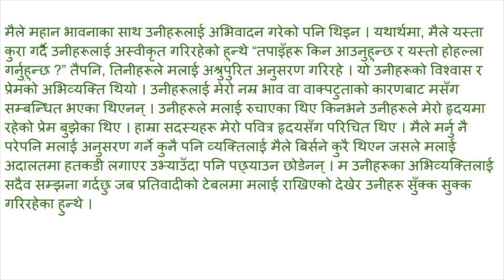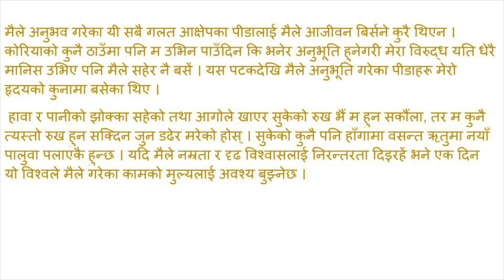सुकेका हाँगामै नयाँ पालुवा पलाउँछन् HD 1080p